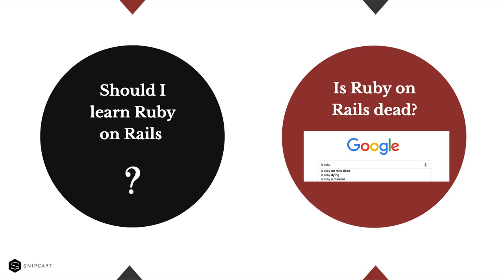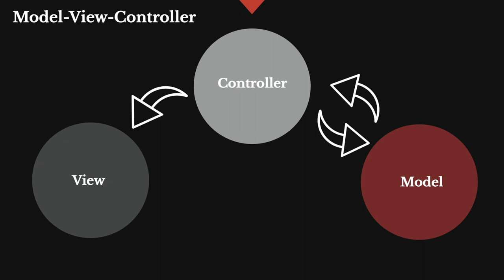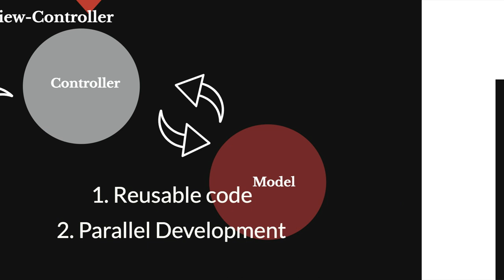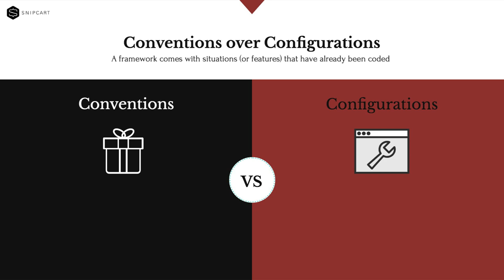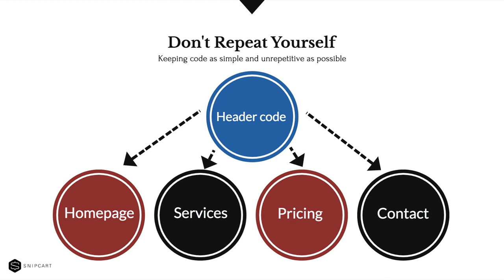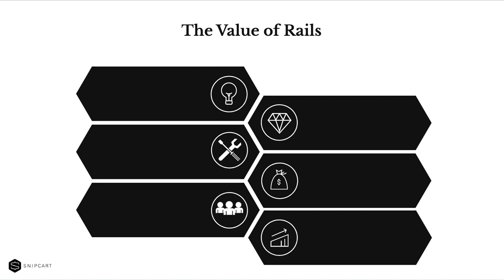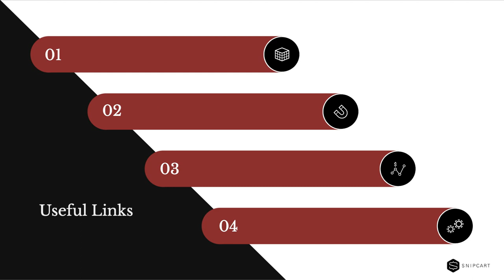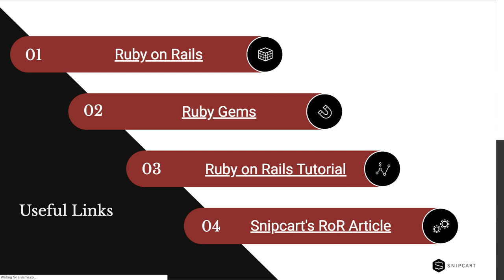Rails Advantages 2019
Here we look at Ruby on Rails advantages in 2019. This video presention looks at four things:

1. What is Ruby on Rails?
2. Three cornerstone features of Ruby on Rails
3. 6 advantages of Ruby on Rails in 2019
4. Examples of companies that built their sites with Ruby on Rails

Useful links included here:

1. Corey Schaffer's DRY Tutorial
2. Ruby on Rails Home

^This is a blog post we've recently published and this video presentation is to supplement the information there. If you have any questions or comments about Rails advantages in 2019, I would encourage you to read the blog as there is a bit more detail in that resource.